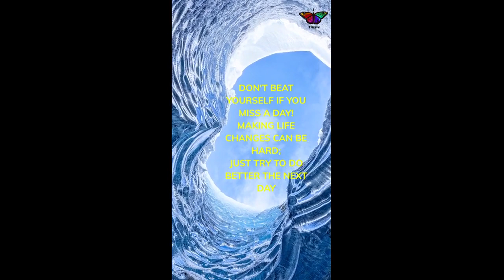PSYCHOLOGY FACTS # CREATING HEALTHY ROUTINE# MENTAL WELLNESS# MENTAL HEALTH AWARENESS.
Hey everyone, how do you create a healthy routine? Here are a few tips on creating a healthy routine; ALL healthy routines should include eating a nutritious  meal, some physical activity ( or any exercise activity you can indure) and getting enoough sleep. Start  with "small"-pick one small thing each week to work on. Creating healthy routines may involve trying to swap unhealthy behaviors with "better" behaviors; insteady of eating candy for energy-go for a brisk walk. Creating healthy routines also include trying to plan a head; making time for your hobbies ,rewarding yourself and trying to be better each day.

These are the topics which I cover in my videos:

mental health
self improvement
brainy dose
psychology
psychology facts
interesting facts
amazing facts
self help
relationships
subconscious mind
human psychology
practical psychology
personality disorder
psychology facts about humanbehavior
psychology tricks
psycho analysis
psychology tiktok
motivational video
panic attack
educational videos
childhood trauma
how to improve mental health
clinical psychology
mental health tips